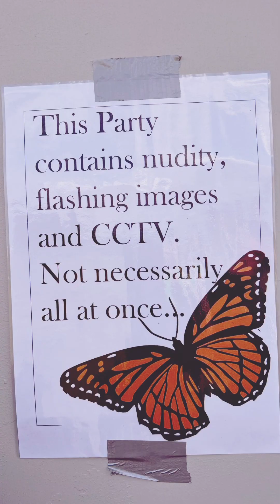CC@ Secret Garden Party 2023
Well, how can you cram our @thesecretgardenparty experience into 3 minutes!?!?

We had an incredible time performing on the smallworldsolarstage and the avantgardenstage you guys were amazing!!!

Despite the weather and mud, the vibe was full of su shine and happiness!

The shows, the lights, the action, the costumes were all epic!

Thanks so much to Scotty, Gill, Collette and Bruno for taking some brilliant shots of our sets so we can make this reel!

We're still drying out our tents and socks!!

See ya at the next one, beautiful peeeple 💗💖🩵